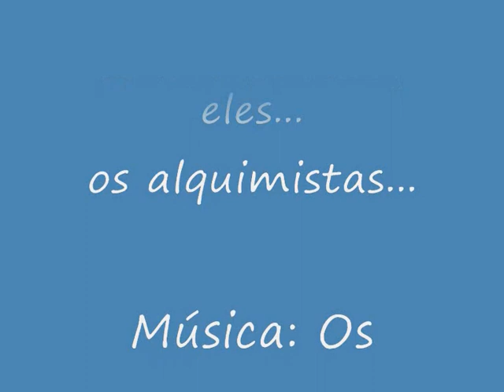Mestres Ascensionados.wmv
Esta é uma pequena homenagem que eu fiz aos Mestres Ascensionados da Grande Fraternidade Branca. As imagens foram extraídas de sites da internet e as fotos com minha imagem foram feitas pelo meu irmão.
Ofereço com todo carinho para a Professora Violeta Mafra e também para
minha querida Carmem Balhestero.